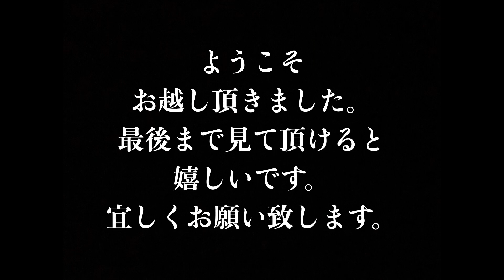【能生漁港】弁天島 ドローン散歩#Japanese drone#drone#能生#能生漁港#マリーンドリーム能生#弁天島#新潟県糸魚川市能生#新潟県#ドローン#ドローン空撮